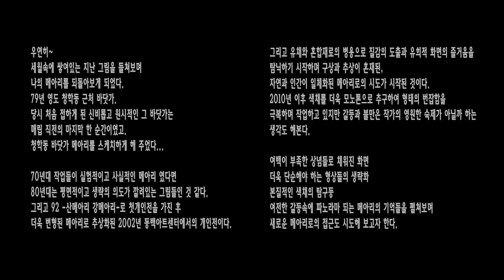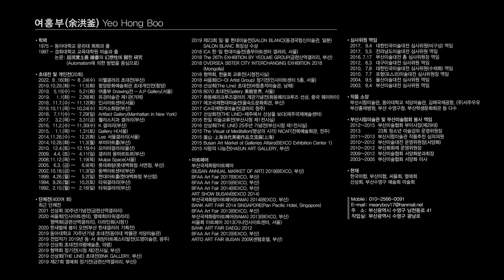여홍부展(이웰 갤러리)_20220817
//전시 서문//
여홍부의 작품세계는 집약된 기의(記意)의 유희며 각색된 실화(實話)의 세계다.

민병일(철학박사)

적어도 나에게는 생각 되어지는 여홍부의 메아리는 테제로서의 작품을 떠나 자연을 배경으로 한 그의 소식적 고향에 대한 반향이다.
그가 1990년 초에 우리에게 소여된 작품은 겸제의 진경산수화를 연상하듯 선묘에 몰입한 간결한 채색의 미점(米點)으로 자연(산), 여인, 리듬을 주제로 하고 있다. 이즈음 그는 어릴적 본향의 그리움과 사계의 제행무상한 추상이 항시 메아리 되어 들어왔으리라.
여홍부의 작품 세계는 순수한 개념을 창안하는 재현성의 우선한다. 실재하는 대상을 떠 올리고 그것을 다층기법으로 2차화 시키고 다시 드러나게 한다. 애초에 그는 자동묘법에 집학하며 마티에르나 필세를 자유롭게 표현하며 운무와 함께 율동하듯한 마블링의 메아리 흐름이 작품에 투영되었다.
그는 산이 없는 물은 허허롭고 물이 없는 산은 적막하고 독백한다.
산과 물, 음영의 아우라지 속에서 그리움은 실타래 풀 듯 초기의 작품에 여실히 추상으로 표현되었다.
2000년에 들어서자 그의 작품은 사유에 메아리란 판타지를 통하여 자동기술의 자의적 체제로 표현되고 몽상적인 이미지 형식을 취하기 시작한다.
산세는 꽃으로, 숨어있던 여인은 순차적으로 구체화 되어 군무형상을 띄운다.
이 시절 다솜(Dasom)지에 발표된 ‘춘몽(우리들의 메아리)’ 작품은 강강술래를 연상하는 와선의 흐름 속에 성대의 에로틱 플레이로써 새로운 내안의 바깥을 보여주고 있다. 이어 2008년 그는 지역을 떠나 서울 ‘물파공간’에서 ‘늪, 바람, 우리들의 소리’로 발표된 일련의 작품들을 잠시 숨을 고르듯 갈색조의 색상을 틴트시킨 부드러운 꽃이나 인간을 자연의 바람으로 조용한 흔들림 속에 그의 심상을 노정시키고 있다.
이러한 양태는 그가 아직도 자연의 물상을 암시하나 선묘와 색채의 합병 속에서 정신적인 직감과 함께 아직까지 점철된 유년의 산이라는 모상은 생략되고 군무의 형상으로 전이됨을 볼 수 있다.
요즈음의 여홍부, 지난 40년의 그의 창작의 일상은 산을 대신하여 새와 꽃이 흐드러지며 여인의 바람 속에 군무하며 어찌보면 은영 속에 숨은 듯 하나, 물체의 윤곽은 뚜렷하고 예민하게 세부가 강조되고 있다.
이런 묘법은 광선의 분배는 평등하고 음영의 자극적인 강력한 되쏘임은 배제시켜주며 화면 전체성의 감각을 상실하지 않고 대상의 명확성이라는 점에 있어서 미적쾌감을 느끼게 하여 준다.
그가 추구하는 인체는 관습의 사회 세계로부터 분리되며 해방되어 옷을 벗어버린 벌거숭이는 자연과 하나임을 의미한다. 그리고 사계의 자연이 다양한 모습으로 말을 건네듯이 벌거숭이라는 인체의 자연도 우리에게 말을 건네오고 있는 것이다.
이렇게 여홍부가 시종 작품의 소재로 삼고 있는 습기는 그의 심상 속에서 자연이 합일화되고 자연속에서 공명되는 메아리를 시각화하여 관조의 세상으로 유도하며 작품에 투영시켜 최고의 성취속에 다다르게 하고 있다. 그리고 자연 속에서 인간의 나신을 점출시켜 표상화함은 자신의 권능이라 믿으며 벌거숭이는 오직 관습의 사회로부터 방해된 자연의 일부분으로 생각할 뿐이다.
이제 그가 구안(構案)하는 재현적 형식은 그의 심리 속에서 메아리쳐 나와 순환의 반복을 이루며 그 만의 완숙된 장원(작품)을 만든다.
오늘 그가 천착하는 메아리는 시원적 공간이 주는 여백 보다는 꽉 차여있는 선묘 속에서 집약된 기의(signified)의 유희며 충전되어 있는 창작개념이다. 그리고 각색된 실화의 세계이며 흐름과 운율을 석명 시켜주는 아름다운 사랑의 메아리다.//민병일//